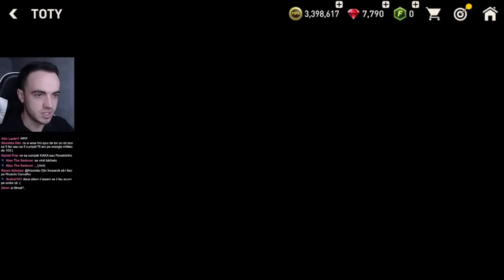Opening Si Hero Nou Pe Contul De RTG - FIFA Mobile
Nu e WOW FIFA Mobile 23 RTG ep13
★Moderator - Tier 3 Membru / Activitate (Top 3 la ore petrecute pe live in 2 luni)
Vă mulțumesc în primul rând că sunteți aici alături de mine.Dacă vă place ceea ce fac și doriți să mă suțineți în dezvoltarea acestui canal nu ezitați să:
★Vă abonați și să apăsați butonul de like(abonarea va apărea pe live dacă nu aveți abonamentele pe privat)
★Să dați un share acestui clip/live,să vadă și prietenii voștri,astfel contribuiți la cresterea acestei comunități.